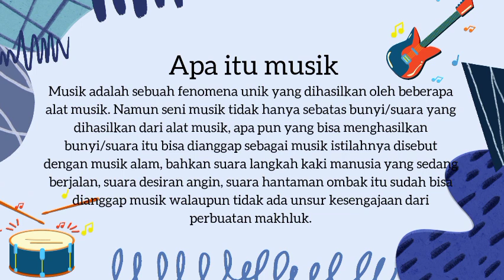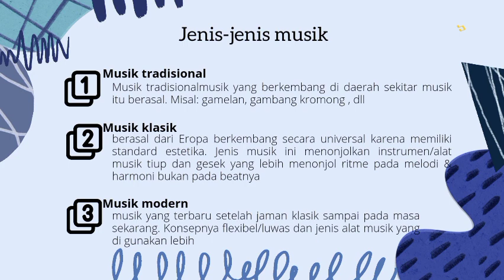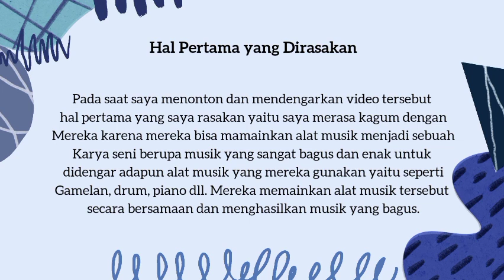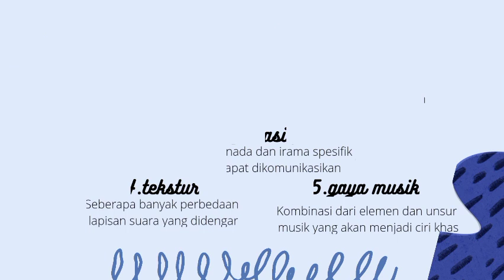EVALUASI MUSIK KONTEMPORER (Hasbi Fitra Eriyanto Xll MIPA 3) SMA negeri 5 Bukittinggi